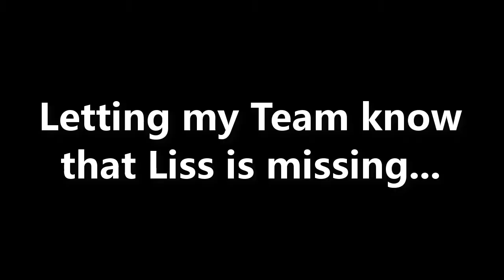[Diamond 3] *OTP* Wukong VS 80% Lissandra on the Mid Lane - League of Legends Edited Gameplay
Somehow we managed to lose this. | Like' if you enjoyed & want MORE 💙

Outro- Song
The Arcadium